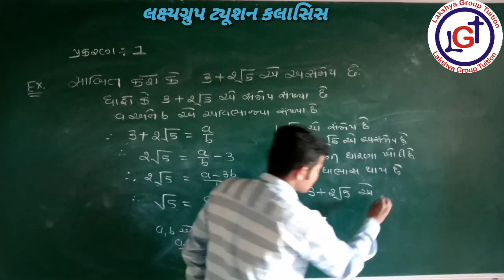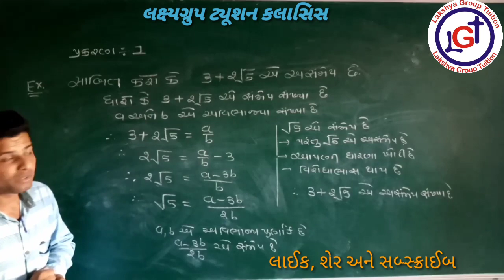અસંમેય સંખ્યા સાબિત કરવાની સરળ રીત//asamey sankhya sabit karvani trik2020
અસંમેય સંખ્યા સાબિત કરવાની સરળ રીત 2020, ગણિત સૉર્ટ કર્ટ રીત, માર્ચ 2020બોર્ડ પરીક્ષા ગણિત,new maths trik, math short kart trik2020